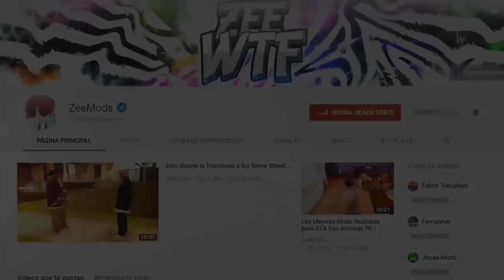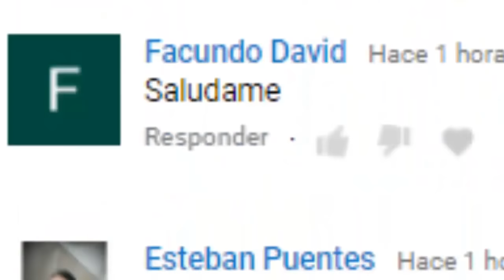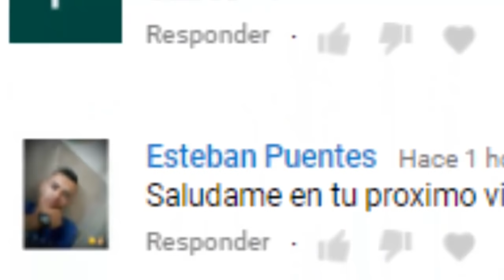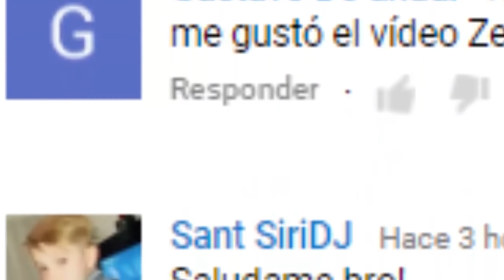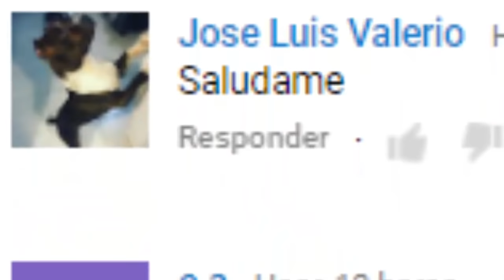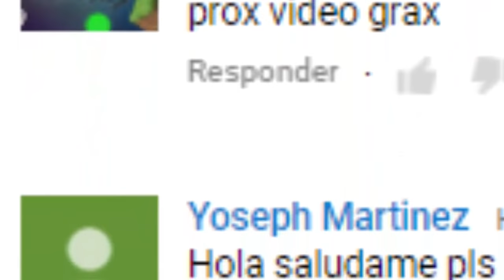¿Podemos Matar a Big Smoke y Ryder antes de que nos Traicionen en GTA SA?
ATENCIÓN: Esto es solo una CREEPYPASTA
Lo del video NO debe ser tomado en serio. Es
puro entretenimiento.

Pues si, algo muy horroroso y perturbador ocurre en esta creepypasta. Podemos
ver como los Ballas y los Grove Street eran muy amigos, y todo era una trampa
para traicionarlos. Espero que les guste. By:ZeeMods